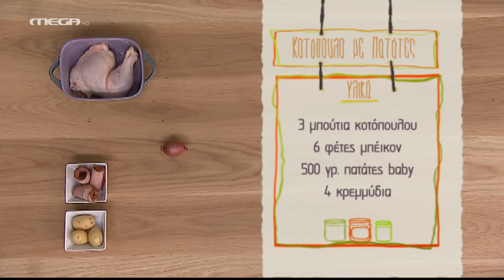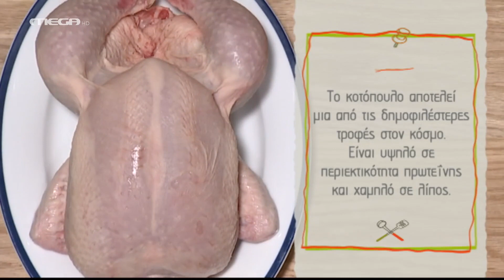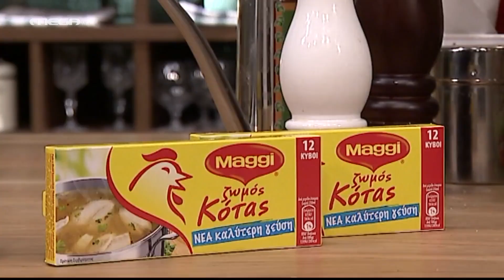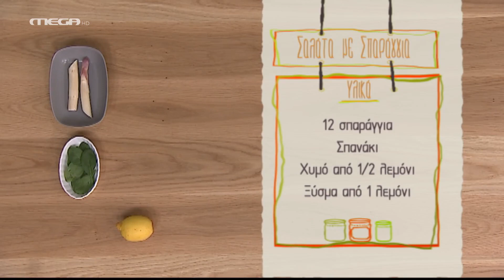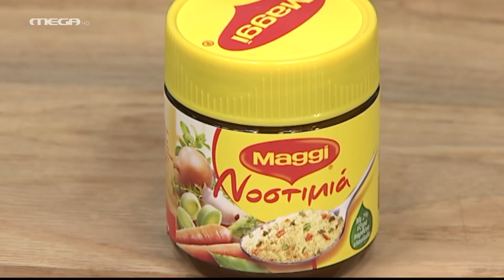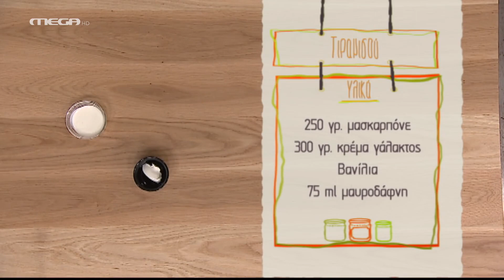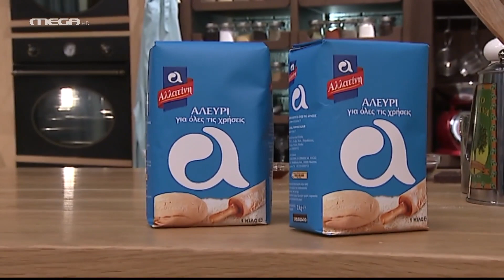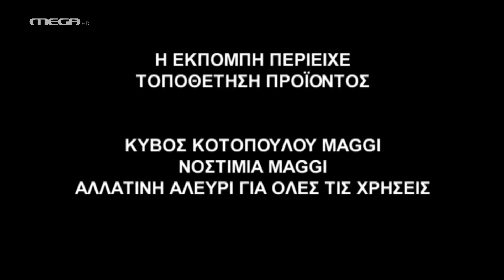Κάν' το Όπως ο Άκης - Κοτόπουλο με Πατάτες + Σαλάτα με Σπαράγγια + Τιραμισού HD (114)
Το πιάτο γνωστό και κλασικό: κοτόπουλο στον φούρνο με πατάτες. Ο Άκης όμως το κάνει πιο νόστιμο από ποτέ. Η σαλάτα της ημέρας αποτελείται από σπαράγγια και σπανάκι ενώ για γλυκό θα φάμε τιραμισού.